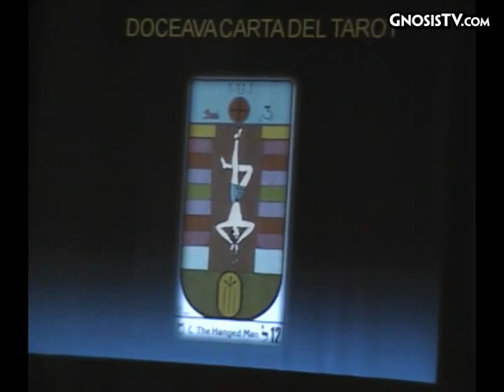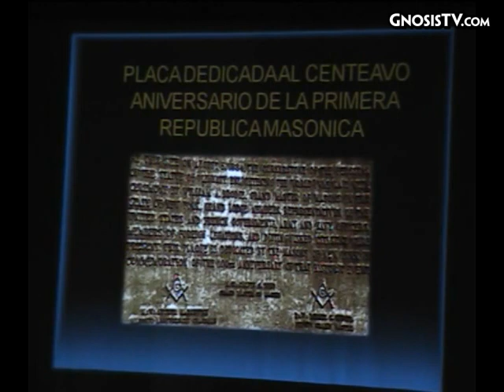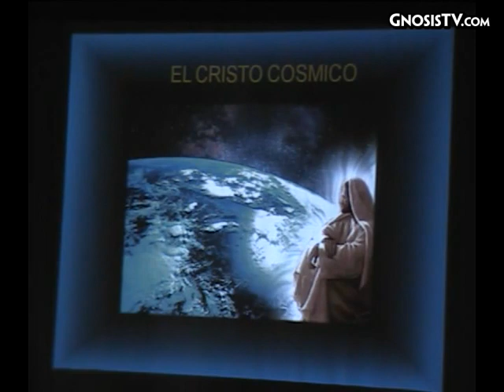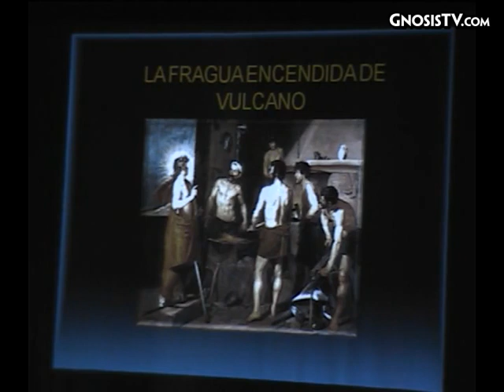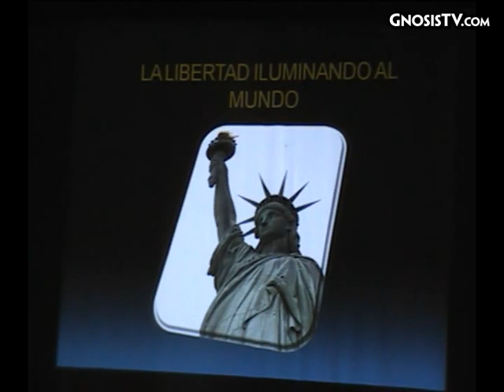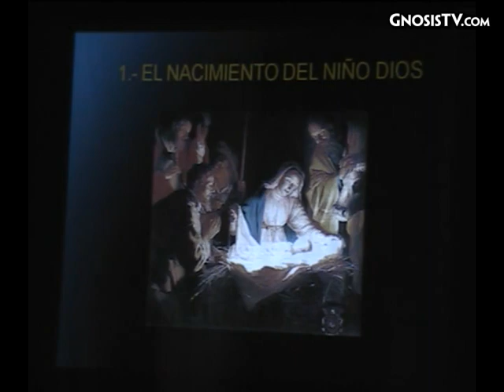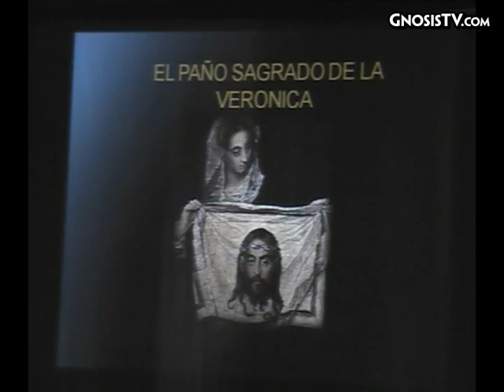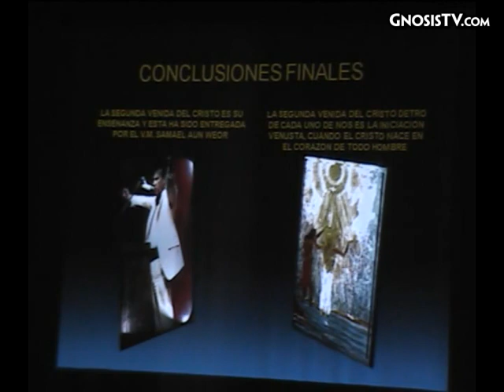Haz que tu Luz brille (conferencia)